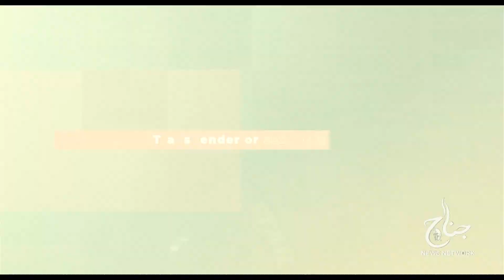Transgenders or Sex Workers? | Karachi Dark Stories Part 2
In this Video our Viewers can realize the lives of Transgenders and our Team tried to reflect the Actual aspects of Transgenders working on the Street of Karachi  as sex worker